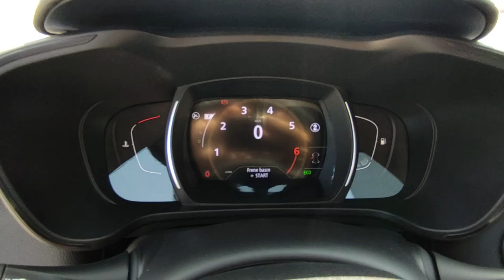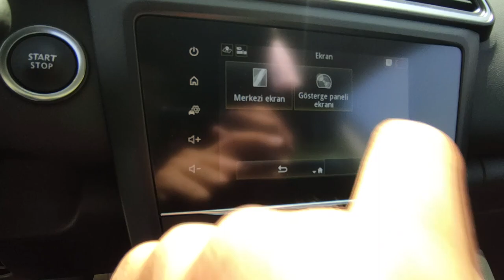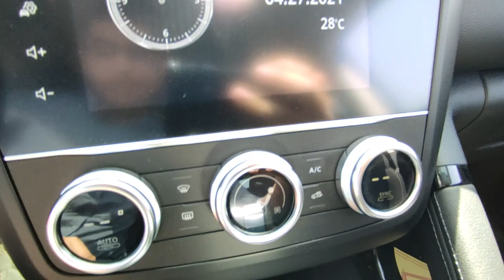"FRANSIZ QASHQAİ" mi? | 2021 Renault Kadjar 1.3 tCe 160HP Touch Roof İncelemesi | OtoGrafi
Bu videoda 2021 Model Renault Kadjar 1.3 tCe Touch Roof'a baktık. Umarım Beğenirsiniz. İyi Seyirler.

Time Stampler:
0:00 Giriş
0:19 Ön Tasarım
0:27 Motor
0:40 Ön Tasarım
1:00 Yan Tasarım
1:33 Arka Tasarım
1:50 Anahtar ve Yorumum
2:04 Bagaj
2:22 Anahtarsız Giriş Nasıl Çalışıyor
2:29 Kokpit
7:20 Arka Yaşam Alanı
8:27 Kanalıma Abone Olmayı Unutmayın!